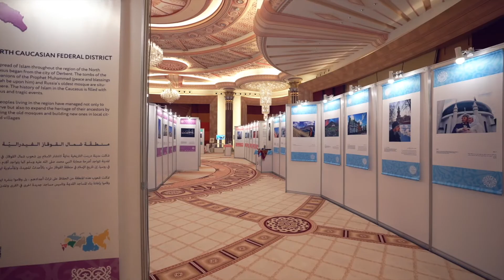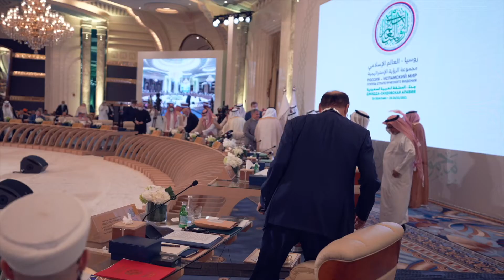روسيا العالم الاسلامي مجموعة الرؤية الاستراتيجية